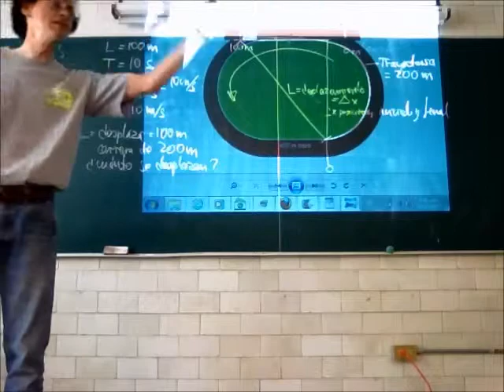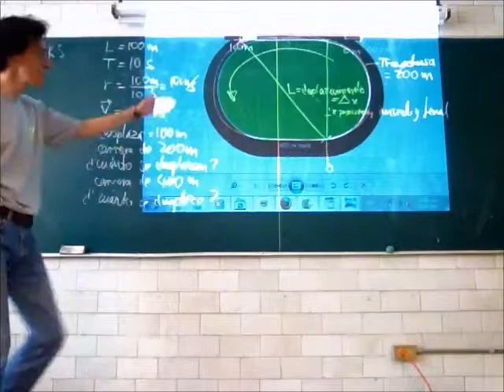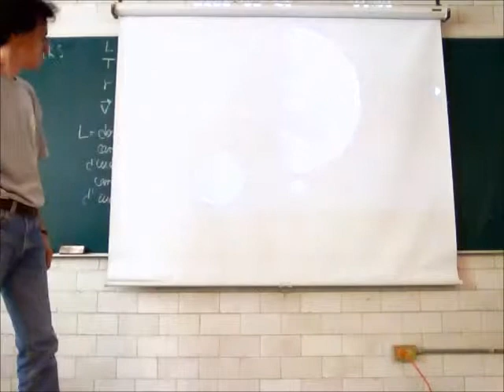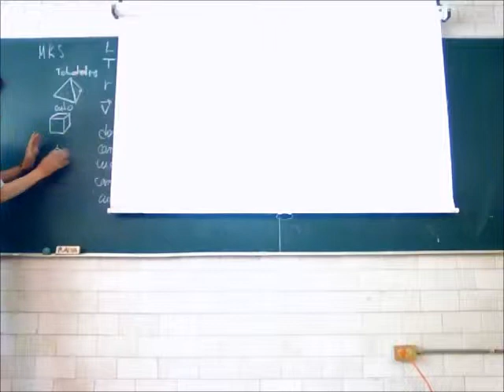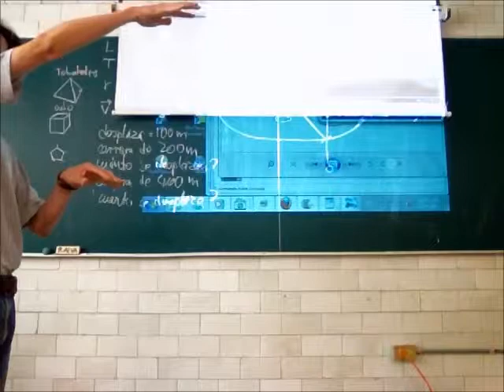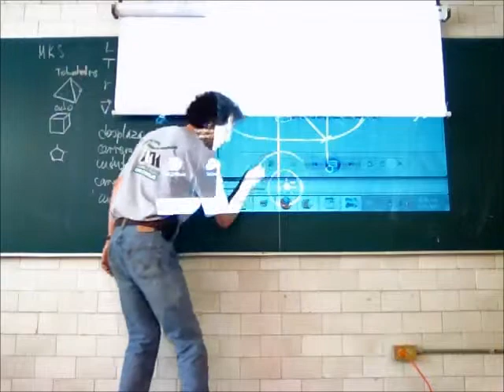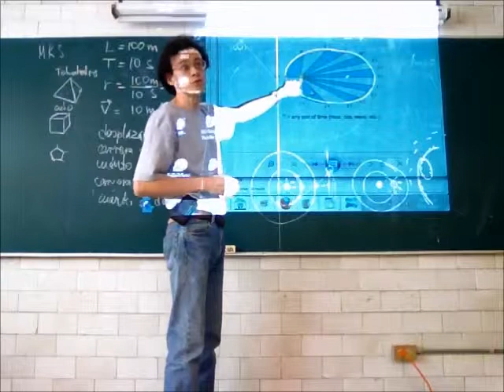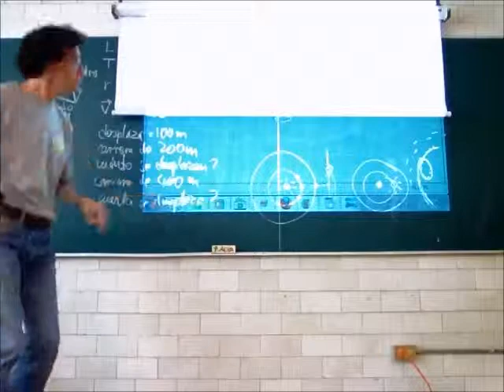Dinámica: Leyes del movimiento - 13-Primavera - Prof Raúl Alva 3/4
Dinámica: Leyes del movimiento; rapidez, velocidad, aceleración, fuerzas, vectores y cantidades escalares
Tercera parte de la 5a sesión del curso de Física Biológica, Trimestre 13-P, Universidad Autónoma Metropolitana, Unidad Iztapalapa, por el Dr Raúl Alva, 2 de mayo de 2013